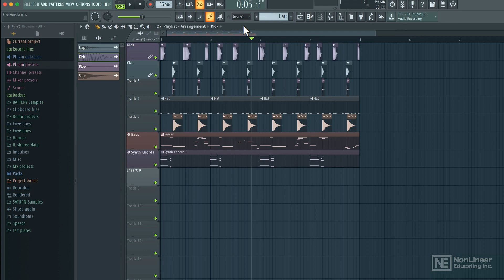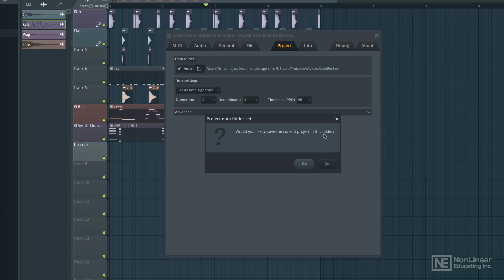FL Studio 103: Audio Recording and Editing - 3. File Management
FL Studio 103: Audio Recording and Editing  by Rishabh Rajan
Video 3 of 19 for FL Studio 103: Audio Recording and Editing

FL Studio is an extremely powerful DAW for recording and editing MIDI, and it also excels in the audio department. Although recording and editing audio with FL Studio can be a bit confusing at first (especially if you are used to other DAWs), this course will make everything clear and easy to understand.

First, Rishabh explains how to configure everything up for recording. After talking about file management, Rishabh dives into all the different ways you can record audio with FL Studio. You learn about pattern clips, recording in the Playlist, loop recording, recording with the Edison plugin, etc. Once your audio is recorded, its time to learn how to edit to create the perfect take. You will also learn about FLs Time Stretching algorithms, slicing techniques, audio clip settings, choke group and a lot more

So watch this course by FL Studio expert Rishabh Rajan to master all audio recording and editing features included in FL Studio 20!